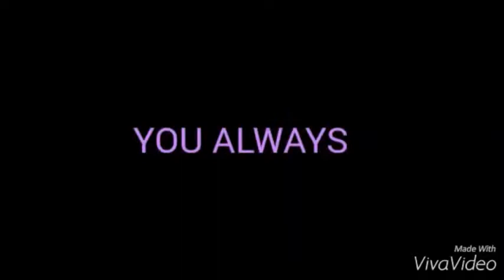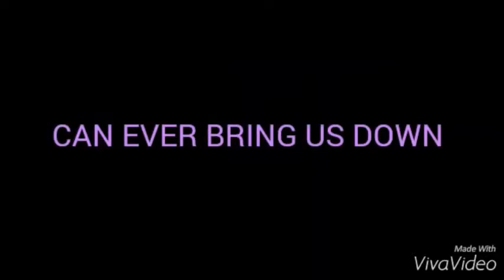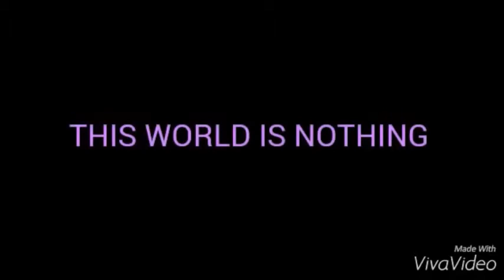PLAY ME A NEW SONG (LYRIC VIDEO) (ORIGINAL SONG BY ANDYSHREDZ)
A new song I wrote titled
"PLAY ME A NEW SONG" )MASTERED)